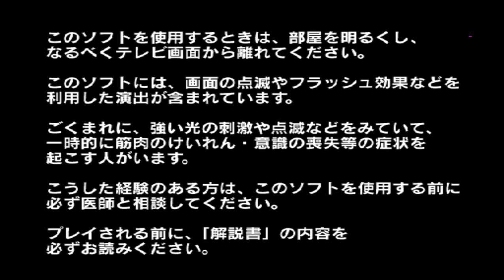ウルトラマン Jack Mod Ultraman FER PS2